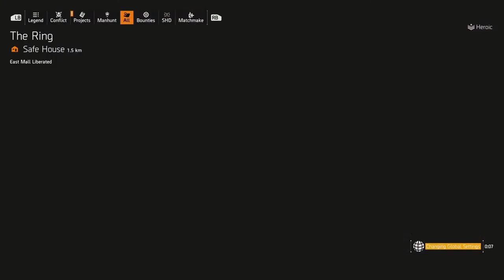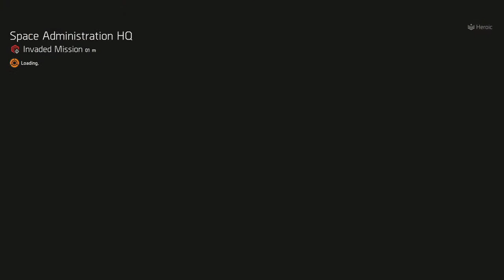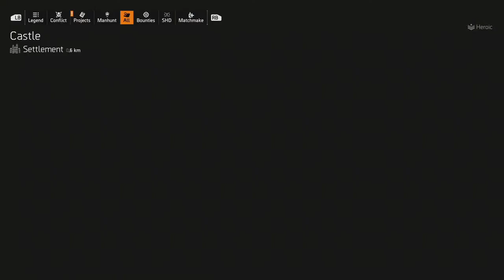The Madness Behind Making The Perfect Build! The Division 2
Division 2 and we are cooking something up in the builds lab.

(select True Bandido Member level or higher for classified builds)